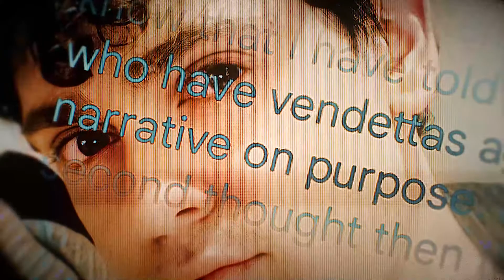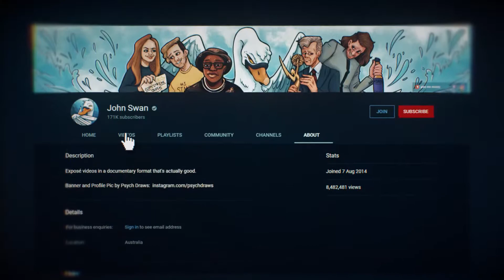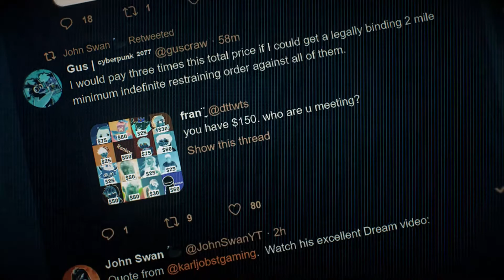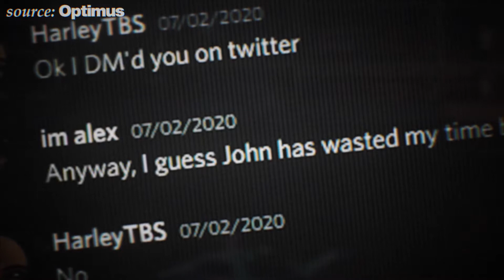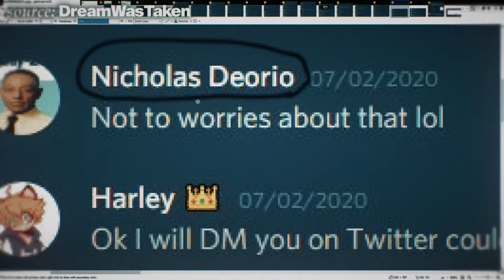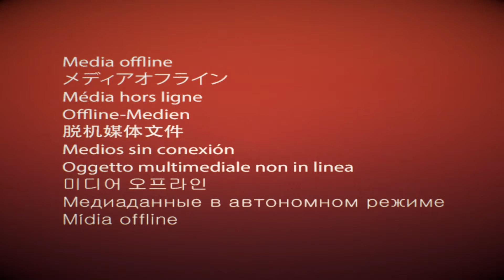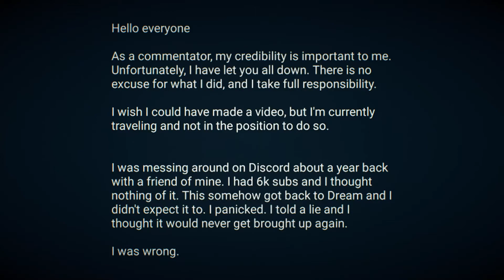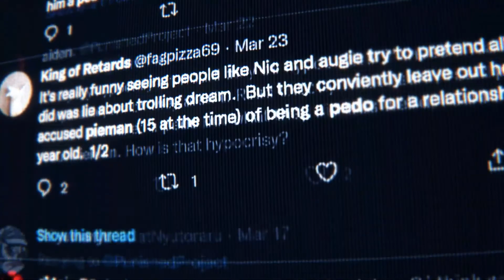Unreleased John Swan Video (unfinished)